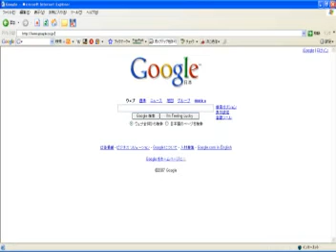おちぐーぐる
ひゅ～るり～